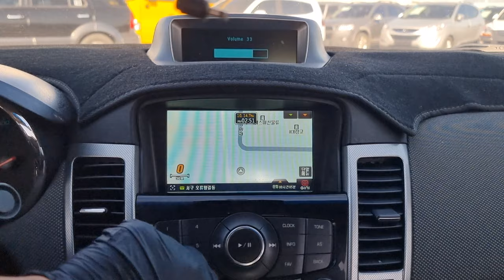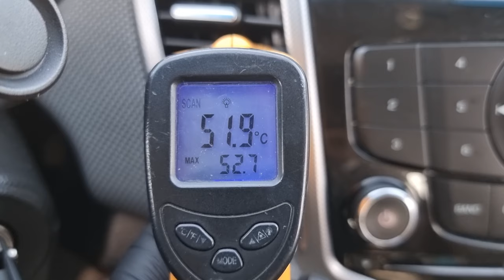2010 CHEVROLET LACETTI PREMIERE (AK706684). CARWARA Korea used car export. 쉐보레 라세티 프리미어 중고차수출 카와라